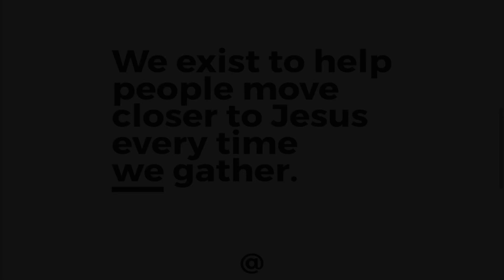In Transit. Good Friday.